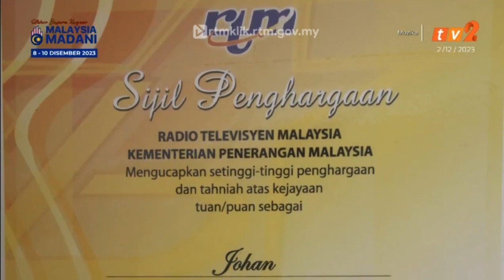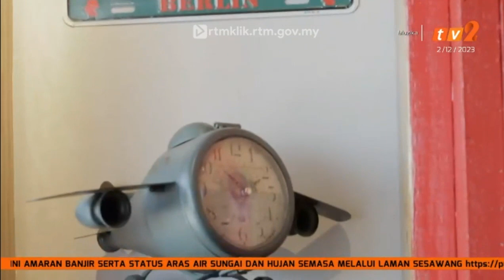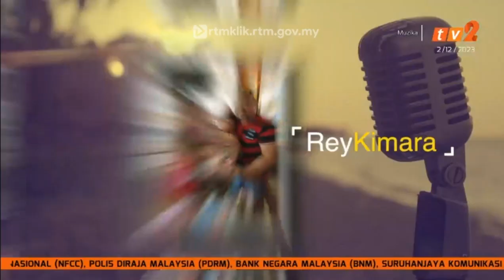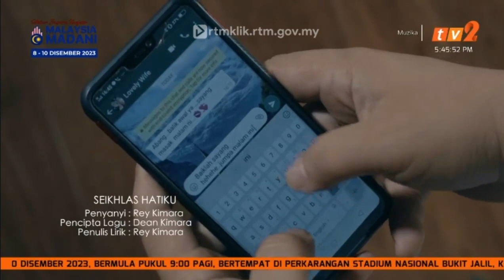Muzika - Rey Kimara